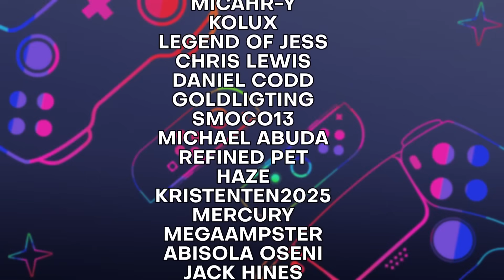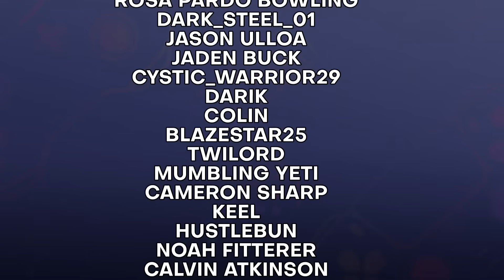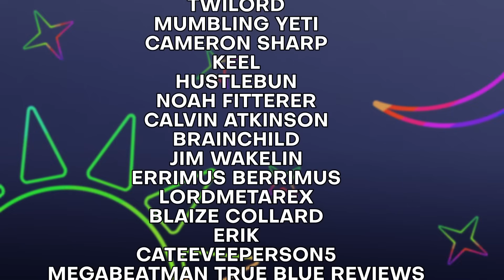New Zelda: Echoes of Wisdom Trailer, Marvel vs. Capcom: Infinite & Beyond, & More! - The GVGCast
On this week's GVGCast, the crew chats about the new "Traversing Hyrule" trailer for Zelda: Echoes of Wisdom, the incredible work being done by Max Dood and his friends on the sweeping fan mod Marvel vs. Capcom: Infinite & Beyond (with Ash of course gushing over how amazing X looks in it), Nintendo heading to PAX West 2024 and the titles they might bring with them, and more -- including, as always, topics suggested by our fantastic Patrons!